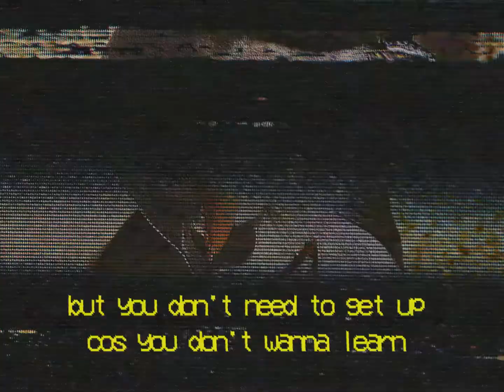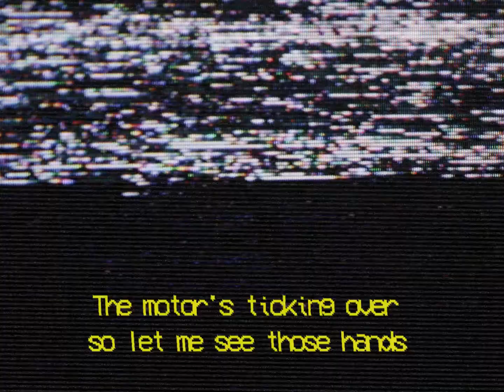Mapache - HEAD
Video filmed and edited by Luke J. Baker

2022